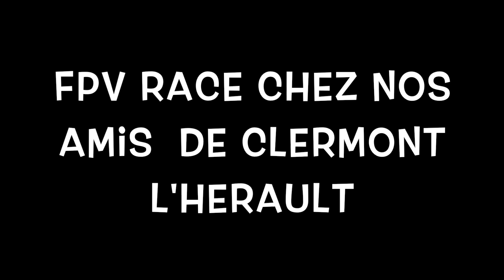FPV RACE FPV RACING34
FPV RACE ONBOARD VORTEX